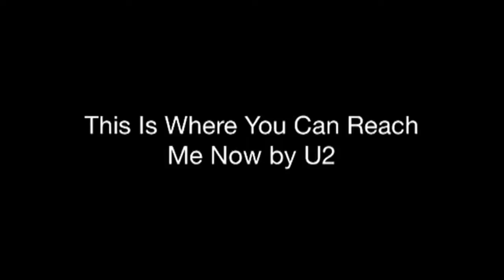Alone in Paris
It was fun trip to Paris, France. I was all by myself in one of the most famous city in the whole world. I did not plan the trip very well. I only search through the internet about the cheap deals to Paris. Luckily I survived the four days and four nights all alone last October 4-8, 2014. I was able to visit some of the famous attractions of the city like the Eiffel Tower, Montmartre Basilisque du Sacre-Coeur, Notre Dame, Museum Du Louvre, and Disneyland Paris. It was not enough for me, so surely I will visit Paris again soon, not alone but with my future lover. I'm in love with Paris.